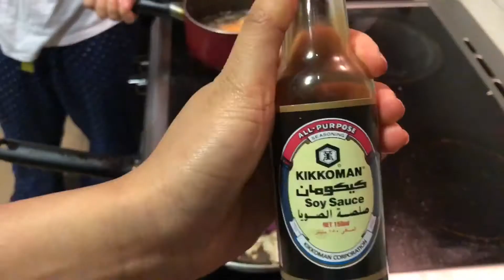What I Eat in A Day || How I Spend My Lazy Off || EmmaSaraswati || iPhone 8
Helloo Fellas

Sorry for sharing some random stuff on my day off, but basically i want to share my journey as a beginner vegan like this “what I Eat in a Day” kinda video. Still not the healthy options but I will be there soon lol

And coming up video
I’ll back with make up video
XOXO